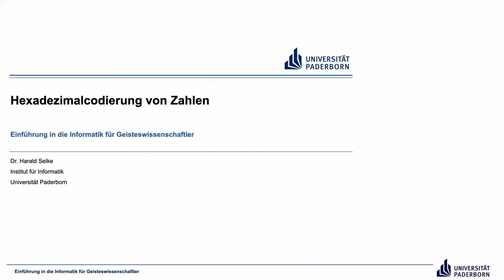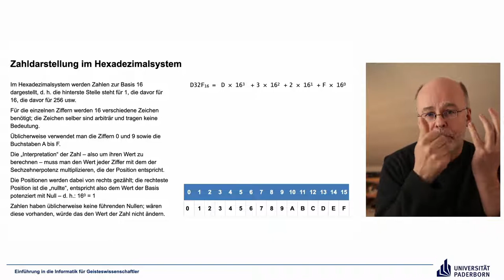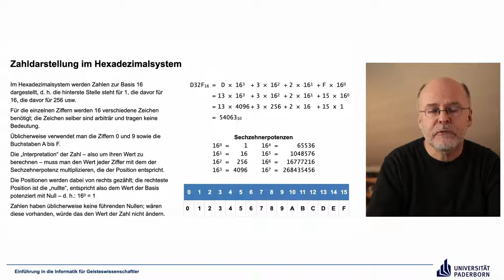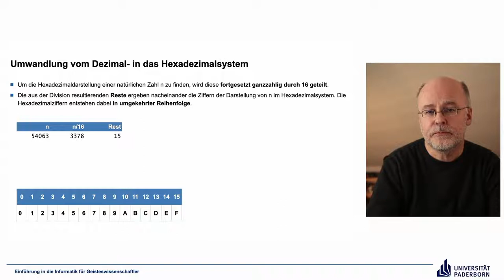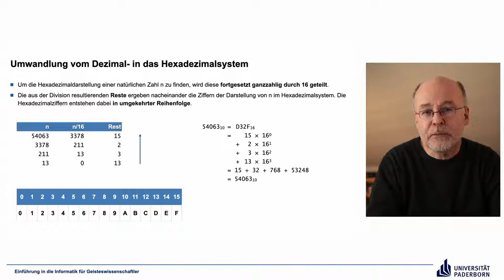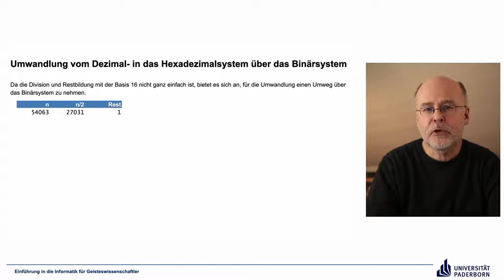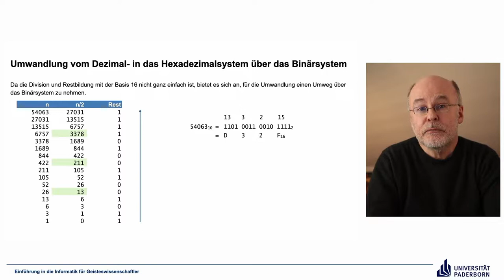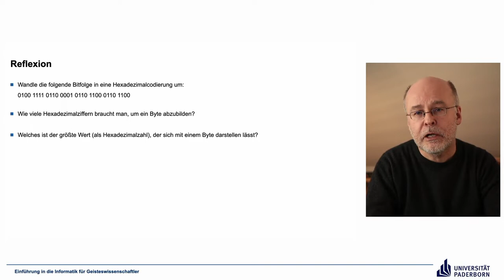EIG: Hexadezimalcodierung von Zahlen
Abschnitte
00:00 Einleitung
00:22 Zahldarstellung im Hexadezimalsystem
06:36 Umwandlung vom Dezimal- in das Hexadezimalsystem
10:08 Umwandlung vom Dezimal- in das Hexadezimalsystem über das Binärsystem
15:24 Reflexion
16:34 Abschluss